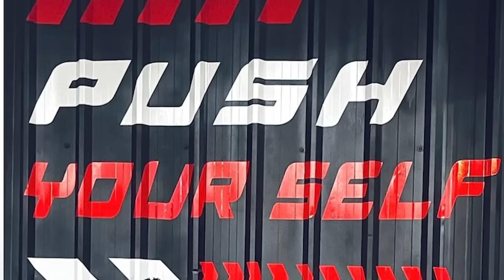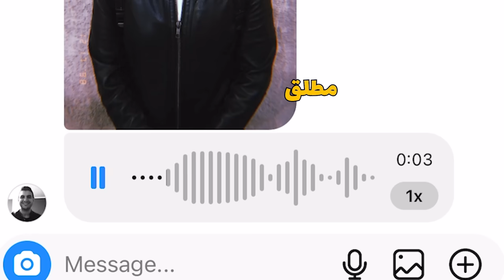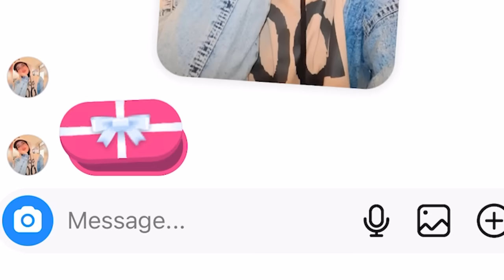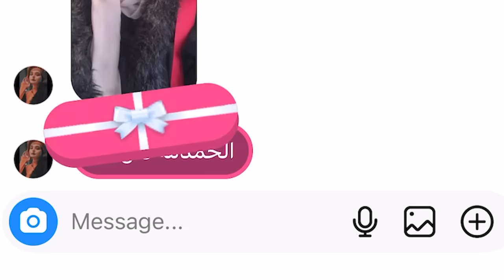خمن سنجل ولا مرتبط؟ طلع مطلق بقاله 4 شهور!!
لو عايز تشارك في الحلقات اعمل فولو ع الانستا وابعتلي هناك